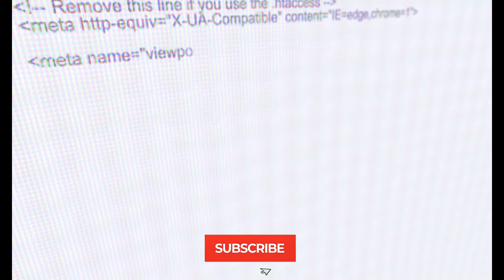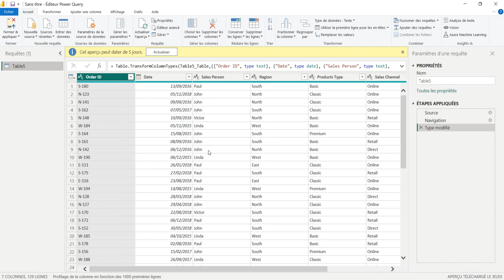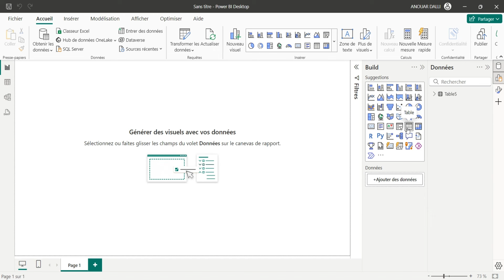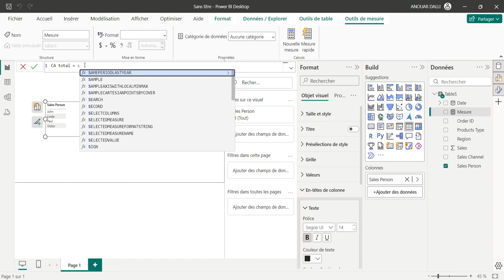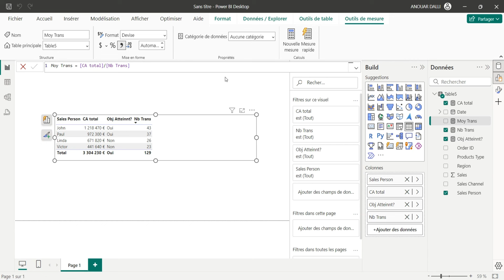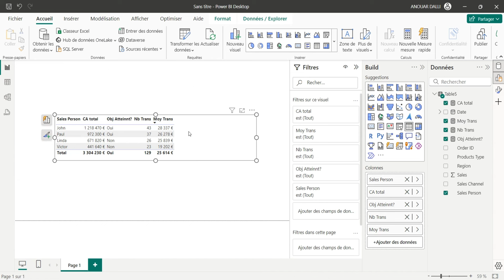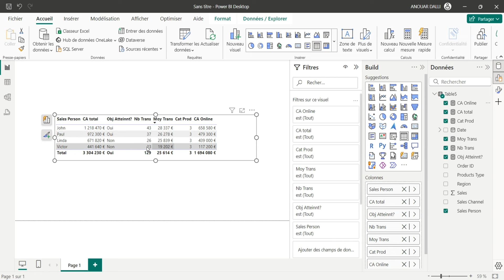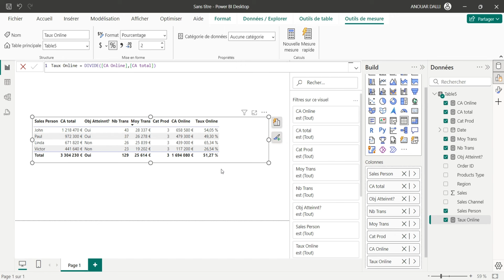Découvrir les bases de DAX pour avoir de meilleurs Dashboard Power BI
Dans cet exemple on va écrire des mesures DAX pour comparer la performance des commerciaux et ceci permet de manipuler plusieurs fonctions DAX.